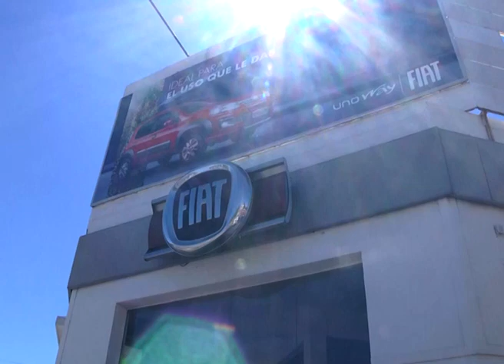PLANES DE AHORRO AUTOS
CRISTIAN VAZQUEZ
DAMNIFICADO
CLIENTES DE PLANES DE AHORRO DE VECHICULOS CONTINUAN CON LAS PROTESTAS POR EL AUMENTO DE CUOTAS, HOY REALIZARON UNA MOVILIZACIÓN EN UNA DE LAS CONCESIONARIAS